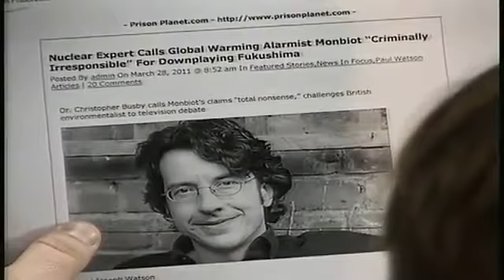Alex s You Are Children of Death Rant